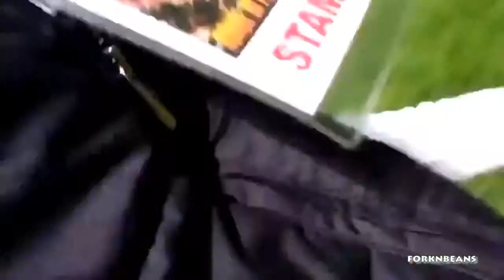Best ▶ Car Crash Compilation -part 133- YouTube 2014